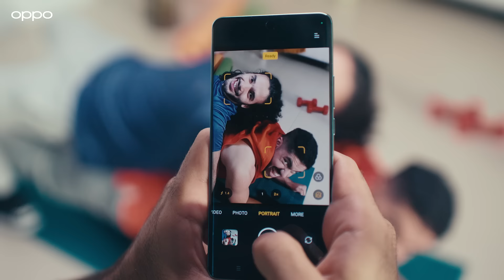OPPO Reno11 Series 5G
With OPPOReno11F5G, experience Ramadan joy with family to capture these memories.